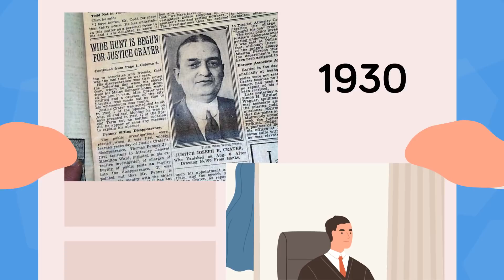Missing People Mystery - Why Haven't They Been Found?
Today we're going to look at some real life scary stories of people going missing and never being found! These true stories are terrifying, and what's even scarier is that these mysteries are unsolved. Why couldn't these missing people ever be located again? Watch today's new mysterious video to find out!